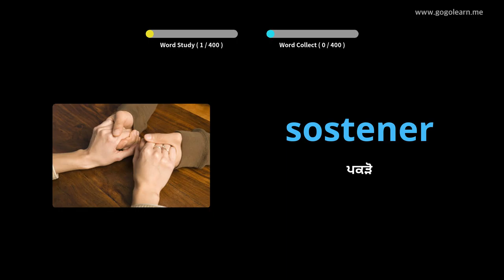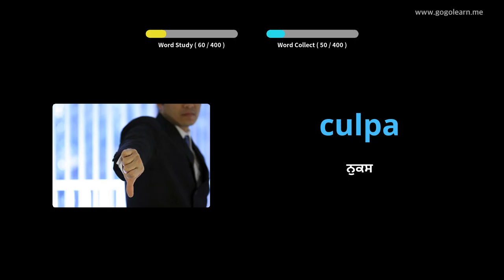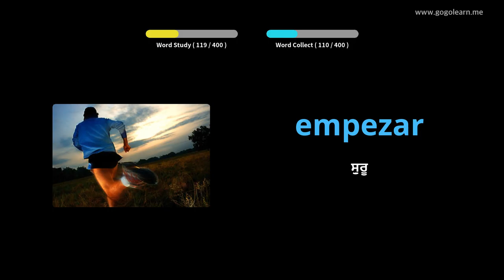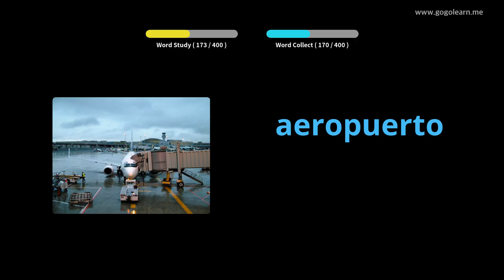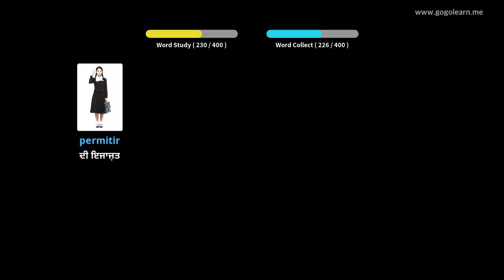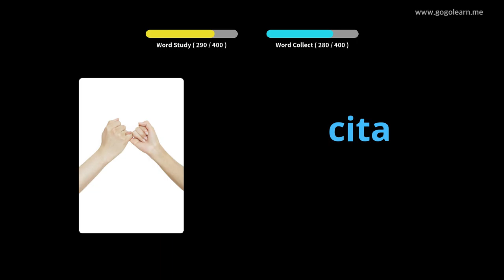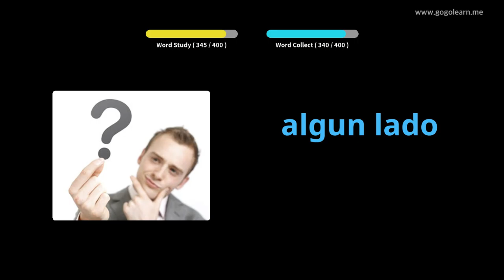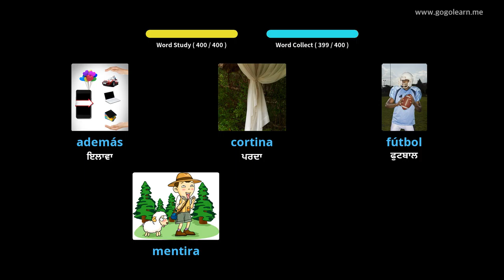ਸਪੈਨਿਸ਼ ਸ਼ਬਦਾਵਲੀ ਸੈਕੰਡਰੀ ਸਕੂਲ 2 |Golearn